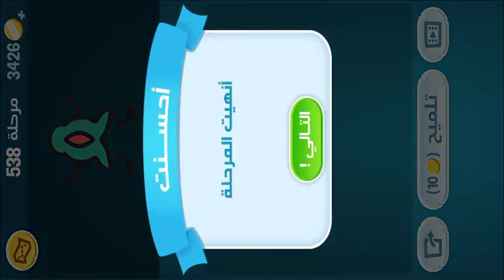كلمات كراش - لعبة تسلية وتحدي مرحلة 538